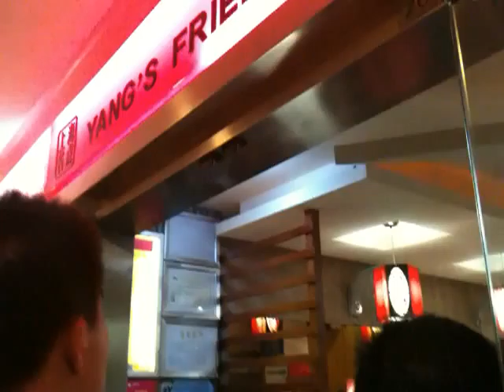Fried dumplins in Shanghai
The most popular restaurant of fried dumplins in Shanghai, located in East Nanjing Road.